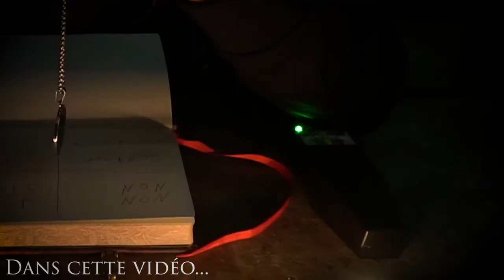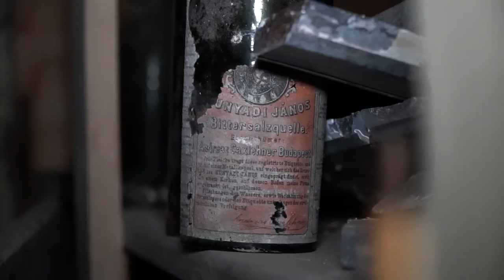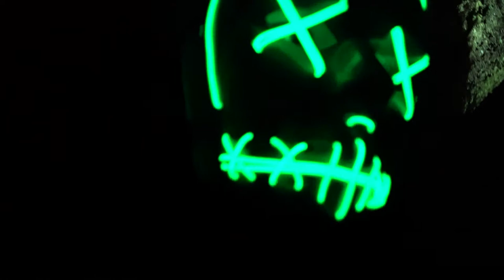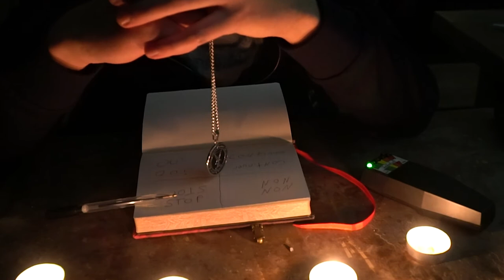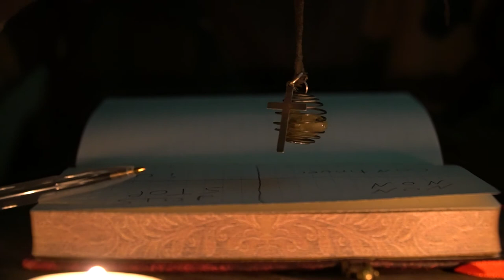[ENQUÊTE PARNORMAL] Le MYSTÈRE du Château Roger Andermatt !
Dans cette vidéo, on explore le château Roger Andermatt de Nuit !
Bienvenue sur la chaîne des Chasseurs de L'inconnu !
URBEX / PARANORMAL / INVESTIGATION / HUMOUR

Sans oublier notre Tipeeeeeeee !!!

00:00 Intro
02:13 Exploration des sous-sols
03:55 Exploration des étages
06:08 Paranormal
11:22 Cinématique
12:31 Exploration
15:39 Séance spiritisme Bravo
18:08 Séance pendule Alpha
23:22 Outro